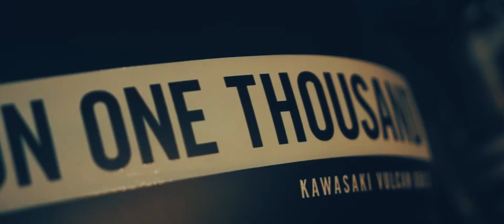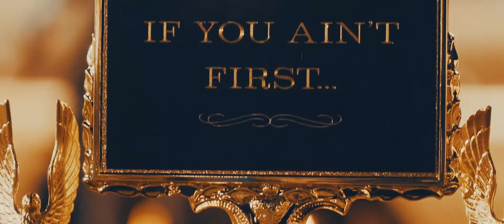Icon Truant 2 Boot